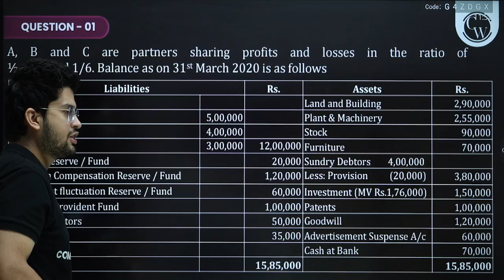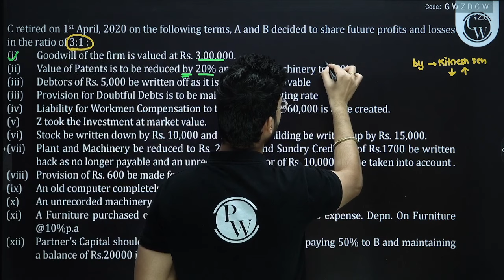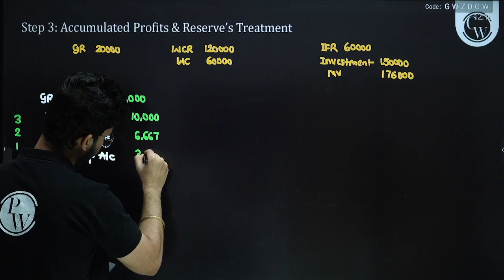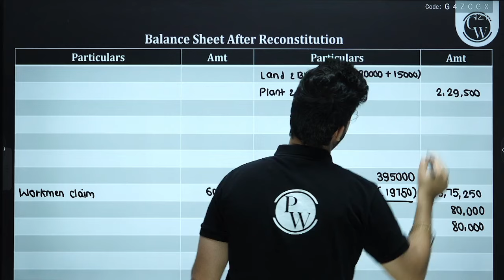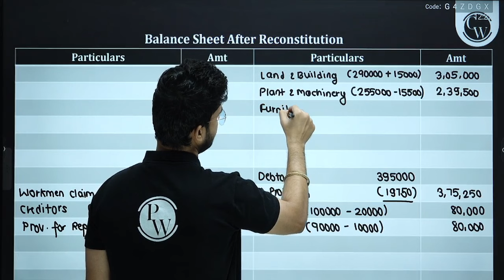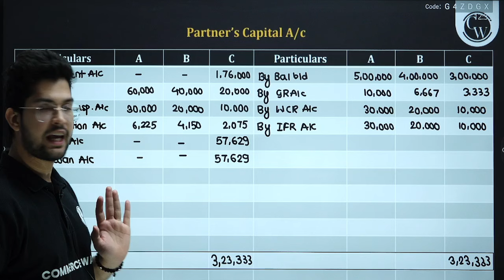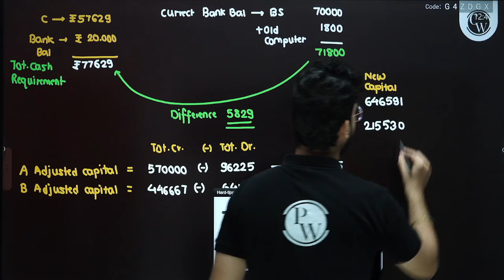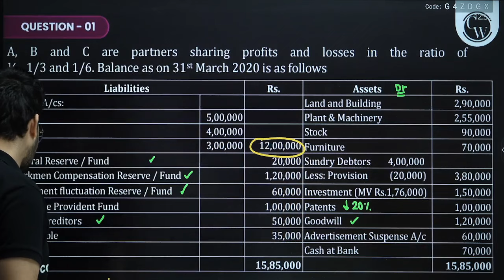Class 12th Accounts | Retirement of Partner | D.K Goel & T. S. Grewal Solution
✅Class 12th Kautilya Pro 2025